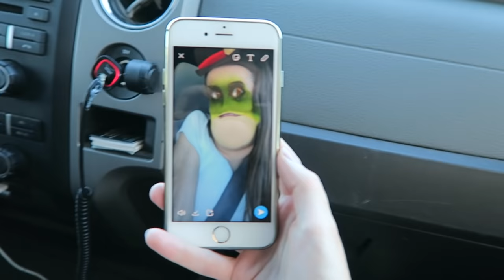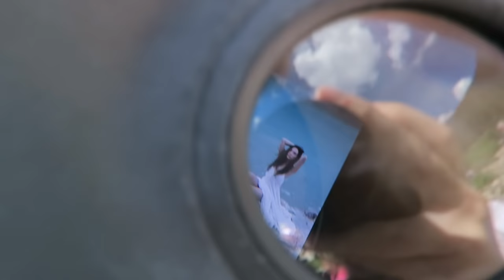Mountain Lake Photoshoot Behind The Scenes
Jaden :
ig @jadensmiley ( he recently changed his username )

LCD screen viewer :

Personal Insta : @irenerudnyk